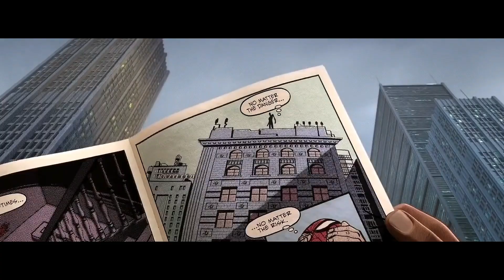[Solo Hitz 2022] 768. Da Baby - Pony (Remix Flow Outlaw)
Video mixed and produced by Shinobi Productions